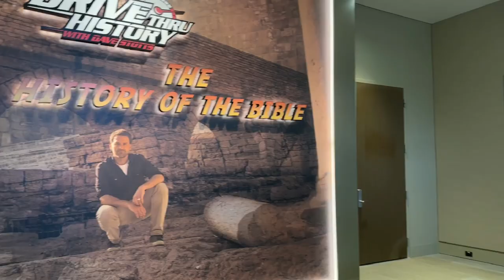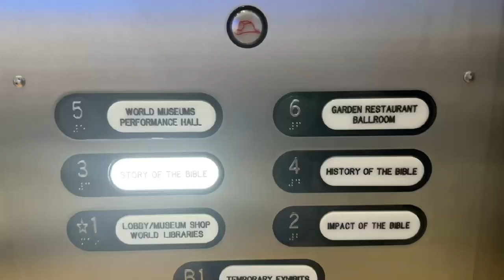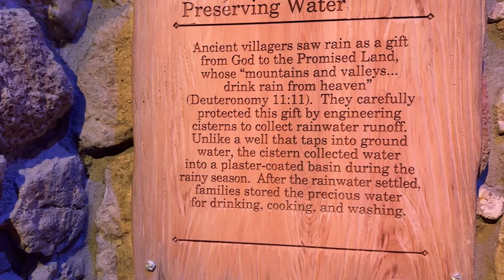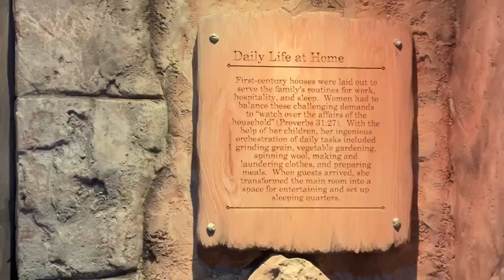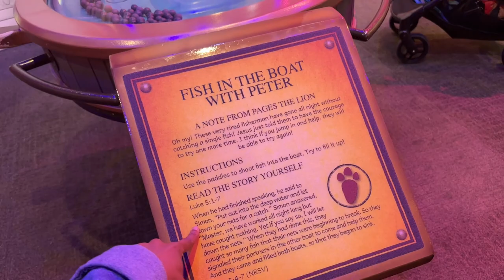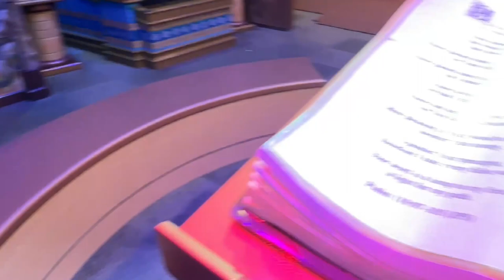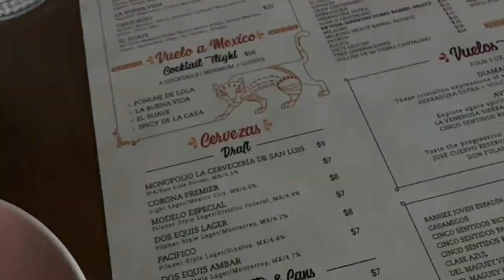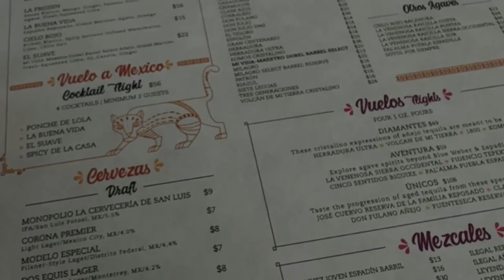Museum of The Bible | Vlog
10/10 Experience !